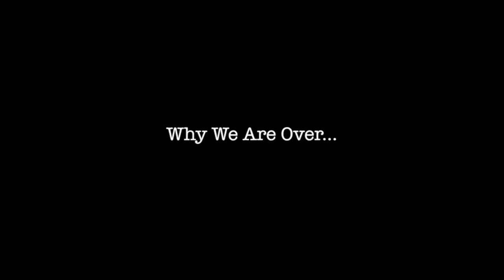NAKITA & TERROL ? WHO IS TELLING THE TRUTH?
Who is telling the truth between these two?